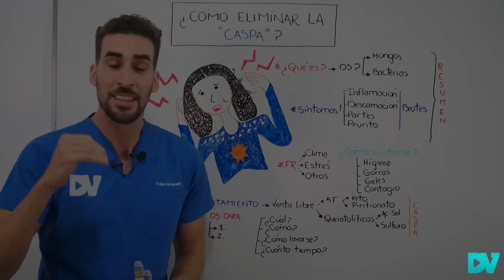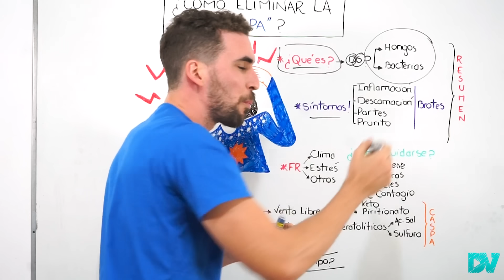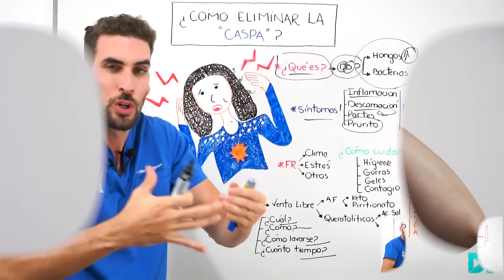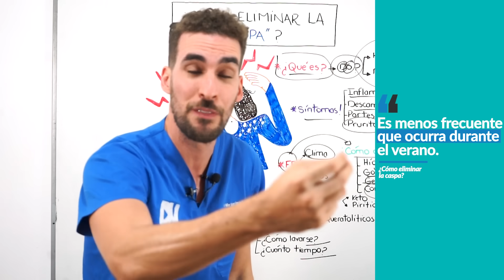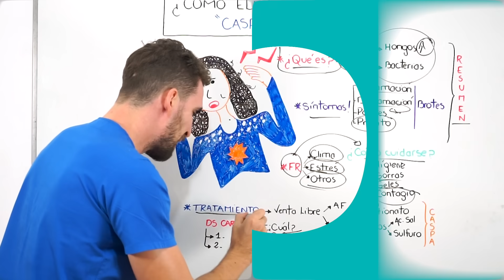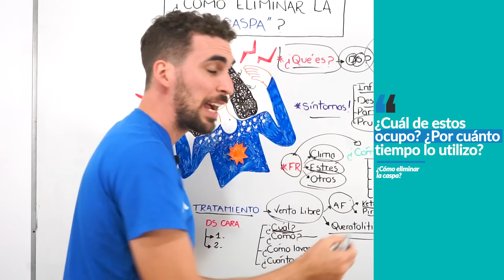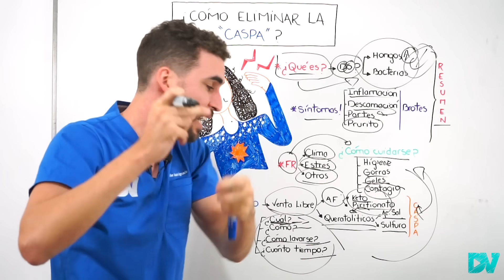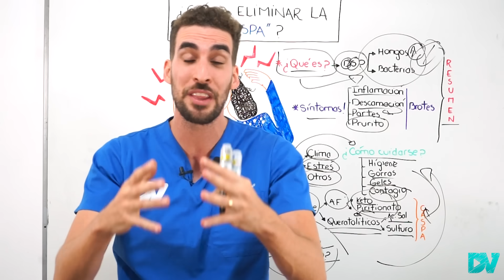Esta es la RAZÓN por la que CONTINUAS con CASPA - TRATAMIENTO del HONGO de la CASPA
La caspa es una forma leve de inflamación de la piel causada por un hongo del género malassezia (Dermatitis Seborreica). Que afecta áreas de la piel donde hay muchas glándulas sebáceas (productoras de grasa y aceite).

La dermatitis seborreica afecta a millones de personas en todo el mundo, y su forma más leve (la caspa) produce síntomas muy incomodos como comezón y picazón en la cabeza, descamación del cuero cabelludo, etc. Pero además, la dermatitis seborreica puede afectar a la ceja, las pestañas, la barba e incluso la cara, orejas y tórax.

Tratar la caspa y otras formas mas graves de dermatitis seborreica es fundamental para evitar que la enfermedad progrese, al principio se pueden utilizar cremas y shampoos de venta libre con medicamentos antifúngicos (anti hongos), queratoliticos (que destruyen la caspa) o de otros tipos.

En esta charla no solo te contamos ¿Qué es la caspa? Sino tambien ¿Cómo eliminar la caspa eficazmente? ¿Cuáles son los mejores shampoos anti caspa? ¿Cómo debo utilizar las cremas y los shampoos anti caspas? ¿la caspa es contagiosa? ¿Cuáles son los factores de riego para tener caspa y dermatitis seborreica? ¿Qué alimentos pueden ayudarme a mejorar mi problema de caspa?

CAPITULOS
00:00 Como Eliminar la caspa en 12 minutos
00:49 Que es la caspa? Hongo Malassezia
02:40 Síntomas de Dermatitis Seborreica
03:40 Porque tengo caspa? Es contagioso?
05:00 ¡Cuidado! Esto te produce caspa
06:40 Los Mejores Shampoos Anti caspa
07:50 Como usar el tratamiento anti caspa
09:00 Como lavar correctamente el Cabello
10:00 Caspa en la Barba, Cejas y Cara ¿Qué hacer?
10:30 Cremas para la dermatitis Seborreica
11:25 Alimentos Anti caspa